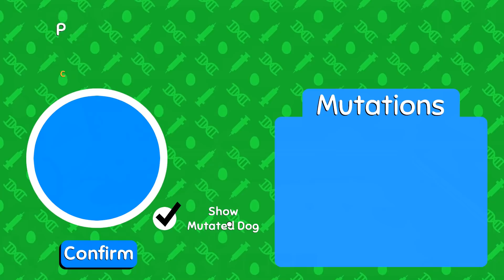A Very Happy PUPPER-mint's Itchy Spot?! 🦠🐶 Wobbledogs • #7